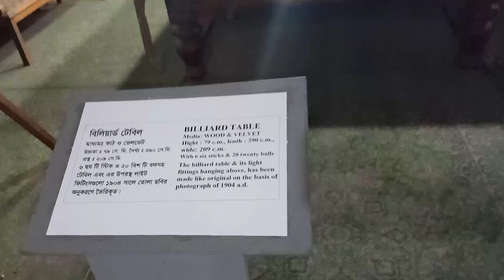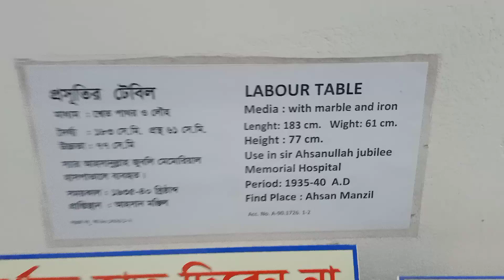চেখে দেখলাম বাংলাদেশের 🇧🇩 সেরা পদ্মার ইলিশ 😋 কয়েকশো কোটি বাঙালির আবেগ ।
Hi Everyone..!!
Welcome To My Bangla Vlog Channel , on this Channel I will Share my Uncut moments through my video .

Till then
Stay happy
stay blessed
and